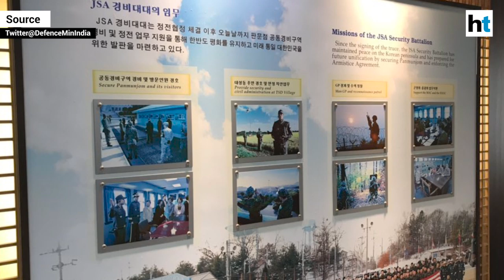Watch: Rajnath Singh visits Joint Security Area in Korean Demilitarised Zone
Defence Minister Rajnath Singh visited Joint Security Area (JSA) at Panmunjom. JSA is a small neutral camp in Korean Demilitarised Zone which is used by North and South Korea for diplomatic engagements. Rajnath Singh is currently on the second leg of his five-day visit to East Asian countries. The aim of the visit is to intensify defence and security ties with foreign nations.